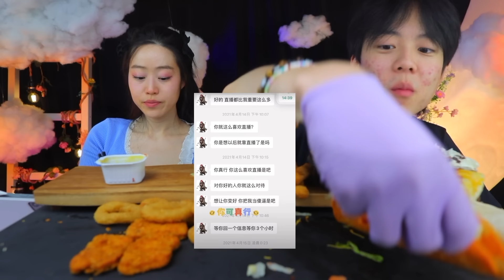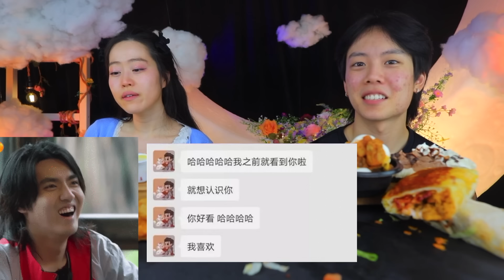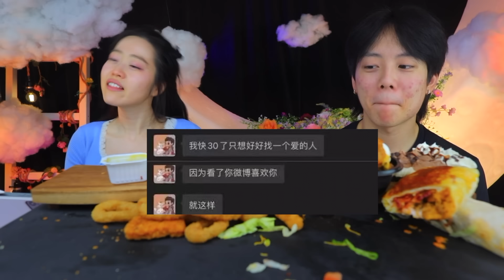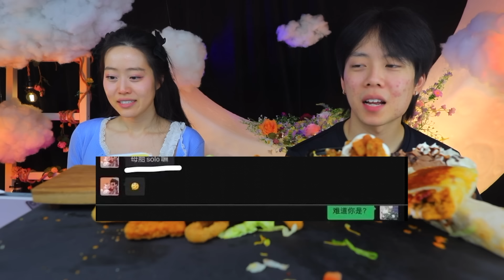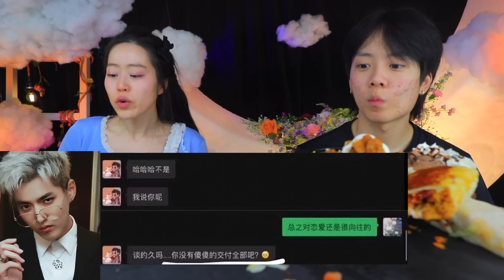Reading Kris Wu's CRINGY Text Messages | Taco Bell & Burger King Mukbang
NATIVE BODY WASH REVIEW

WELCOME BACK!! Today we are back with another video where we're reading the wild text messages between Wang Ci Tong & Kris Wu... They are so unhinged I don't even know how to process this...